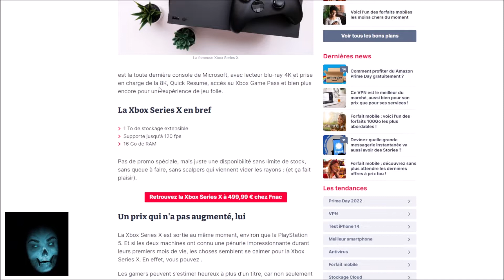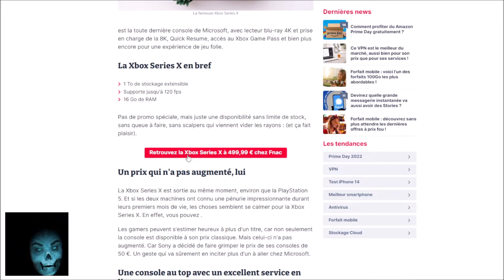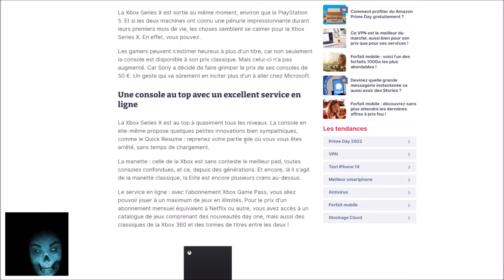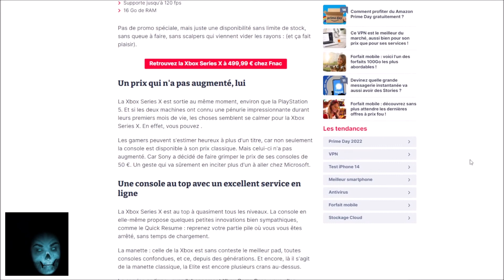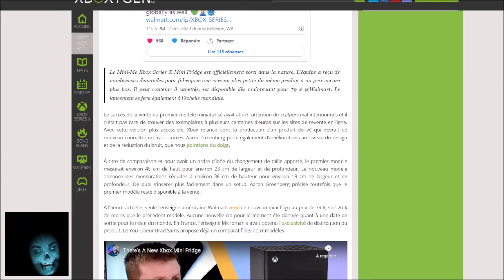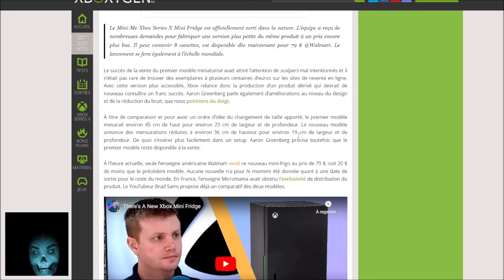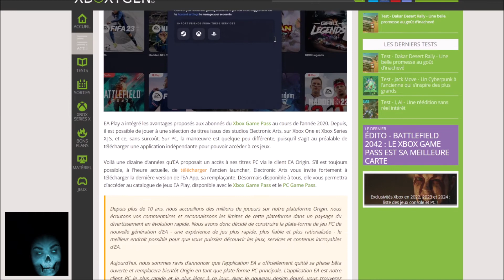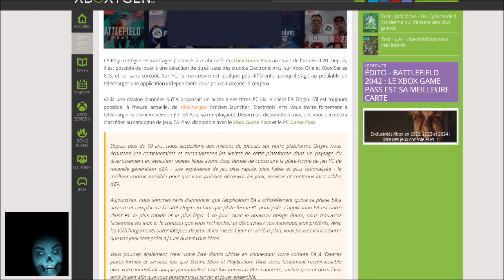Fin de la pénurie de la Xbox Series X ,nouveau mini frigo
News spécial @xbox